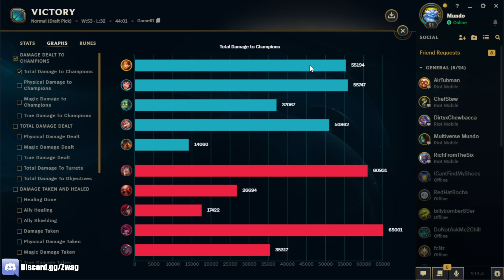Leona but I'm full AP and my ult is a nuke that burns you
League of Legends season 14 Leona Gameplay!